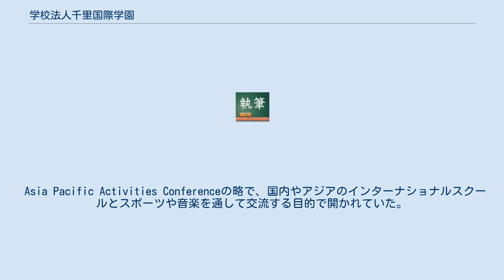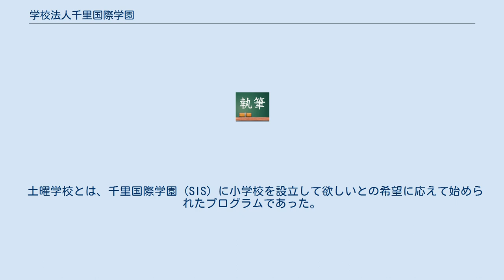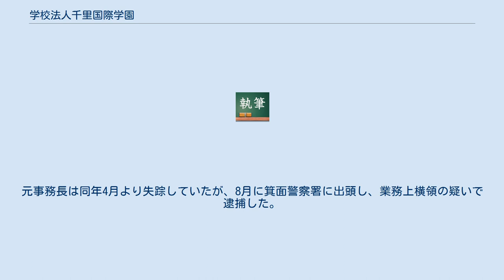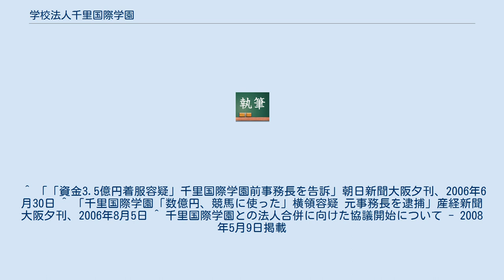学校法人千里国際学園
千里国際学園（せんりこくさいがくえん）は、かつて存在した学校法人。
阪急電鉄が1991年（平成3年）に大阪府箕面市に設立した。
 中学校に相当する中等部と、高等学校に相当する高等部、およびインターナショナルスクールを設置していた。
設立当初は、大阪国際文化高等学校、大阪国際文化中学校 (OIA) という名称であった。
なお、千里国際学園中等部・高等部（現・関西学院千里国際中等部・高等部、以下SIS）と大阪インターナショナルスクール（現・関西学院大阪インターナショナルスクール、以下OIS）は同じ校舎内で一体的に運営されていた。
 2010年（平成22年）4月1日に学校法人関西学院と合併し、学校法人としての千里国際学園は廃止された。
以下の記述は基本的に廃止直前のものである。
 次の教育組織があり、一般生徒に加え、帰国生徒および外国人生徒を積極的に受け入れていた。
なお、中等部・高等部では寮も用意されていた。
 学期完結制を導入し、音楽や美術などの一部の教科、生徒会活動などは、併設されているOISと合同の授業を行っていた。
そのため、英語のみで進められる授業もあった。
主に、発表、討論、実験・観察、レポートが授業の中で重視され、1クラス1 - 24人ほどの、少人数教育を行っていた。
 基本的に校則というシステムを取り入れず、生徒は「5リスペクト」という方針に従って行動することを求められた。
5リスペクトとは、自分、他人、学習、環境、そしてリーダーシップを尊重しなさい、という内容のものである。
そのため服装や髪型などは生徒自身の5リスペクトにおける判断に任せていら。
 IT科では多くのコンピュータ授業が用意され、一部の授業は必修科目となっていたため、生徒全員が一定以上のコンピュータ技術を身につけていた。
授業では必ず1人1台のコンピュータが貸し与えられていたほか、生徒は入学時に個人専用のログインアカウントを配布され、学校のサーバー上に自分のファイルを保存することができた。
このファイルには学内全てのコンピュータからアクセスできた。
 主な設備として、室内温水プール・ジム・プラネタリウム・ノートパソコン貸出・インターネット環境・写真用暗室・陶芸用焼き釜などがあり、理科の研究・実験用として多くの機材を島津製作所より開校時に導入していた。
 図書館は玄関を入ってすぐの恵まれた位置にあり、約5万冊の蔵書を抱え、英語と日本語の両方の図書が充実していた。
図書館ではノートパソコンの貸し出しも行われ、自由に学習の為にコンピュータが使える様になっていた。
教員・スタッフも常駐し、開館時間も長く、大学図書館並の蔵書量とサービスを誇った。
 ミュージカルまたはオペラの発表。
毎年開催され、演出や演奏、照明、音響など全て主に生徒によって進められた。
基本的にすべて英語で、2005年（平成17年）のミュージカル「夕鶴」が過去初めての、そして今のところ唯一の日本語での公演であった。
 過去のASP： これらのキャンプは高校生がキャンプリーダーとなり、企画・実行・管理などを行っていた。
 シーズン制スポーツ 一年の内、決まった期間のみに活動をするスポーツクラブ。
そのため、いくつものクラブを経験する事ができた。
 ※トライアスロン、ランニング、スイミングは一年を通じて行われた。
基本的に中学生は火曜日・木曜日、高校生は月曜日・水曜日・金曜日に部活動を行った。
 その他のクラブ シーズン制スポーツとは違い、基本的に年中活動した。
3人以上の部員と顧問の先生がいれば、新たにクラブをつくることも可能であった。
部費を貰うには5人以上が必要であった。
 Asia Pacific Activities Conferenceの略で、国内やアジアのインターナショナルスクールとスポーツや音楽を通して交流する目的で開かれていた。
各イベントに選抜され、参加した生徒は交友関係を世界に広め、卒業後も親睦を世界レベルで持つこともあった。
 なお、本校は2008年（平成20年）6月をもって、12校への拡大により他校をホストしきれないため、APACへの参加が終了となった。
 土曜学校とは、千里国際学園（SIS）に小学校を設立して欲しいとの希望に応えて始められたプログラムであった。
授業は土曜日の9時から3時までを基本とし、小学校一から六年生までが通った。
授業は全て英語で行われ、生徒間でも...